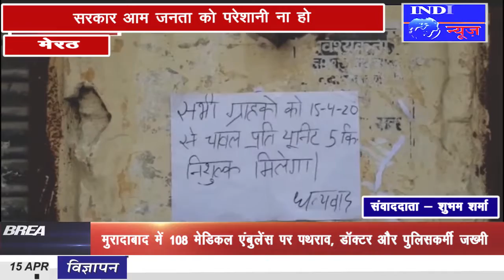IPN NEWS - स्टोरी मेरठ - सरकारी सस्ते गल्ले की दुकानों पर बांटा जा रहा चावल